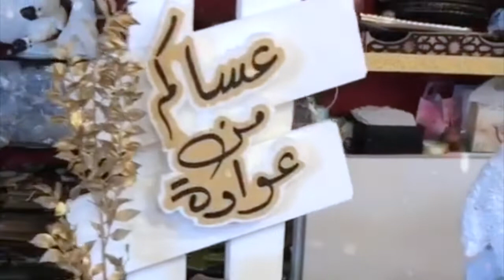سعيد# متتبعي القناة وكل عام وأنتم بخير🐏 ☪️ 🐏 ☪️